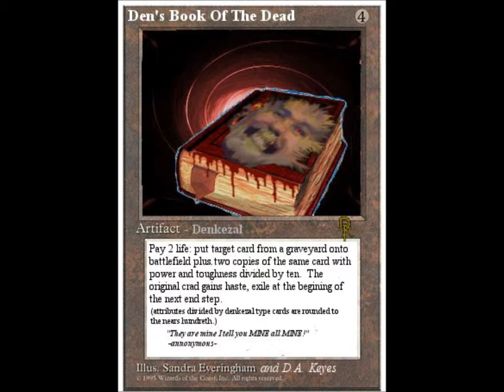mortal fantasy final one third done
music video in progress for my song I made called mortal fantasy final.  the video includes pics of sephiroth, cloud strife, jenova, mortal kombat logo, raiden, sub zero, jade, and some art done by me with some pics of me and my fiance.  if any one has issues with the pictures Ihave utilized let me know now.  I will change them to my own artwork (it will just make this project take WAAAAAY longer).  any comments, suggests or tips pleaselet me know.